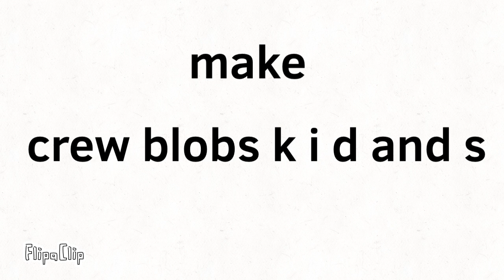For David with a extra d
I know about them what they look like

k (timmy)
i (pheebob)
d (William)
s (luka)